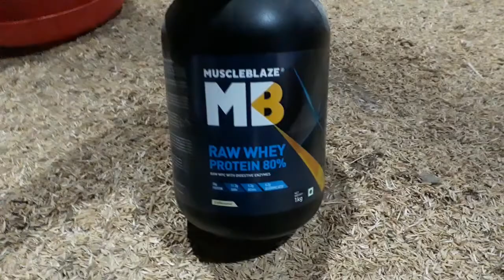50 Din Ch 3Kg | Desi Poultry Farming 2019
100 देसी मुर्गि से 35 हज़ार हर महीने कमाए 50 Din ch